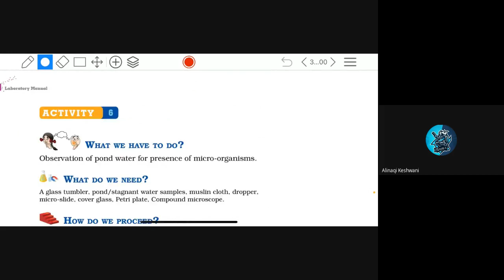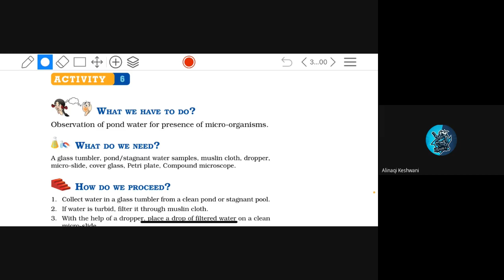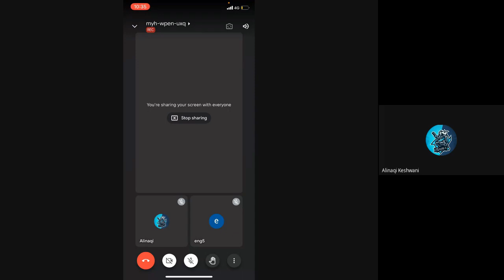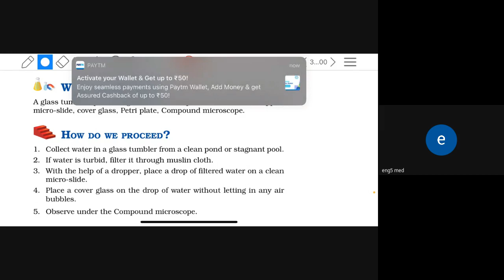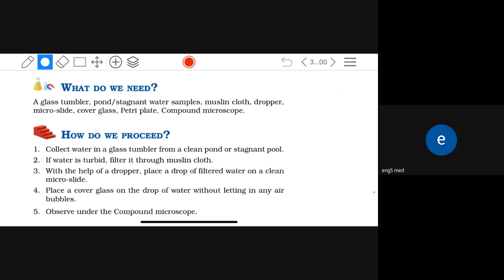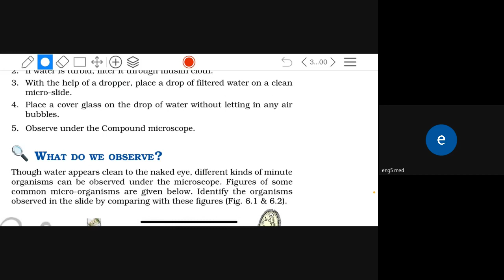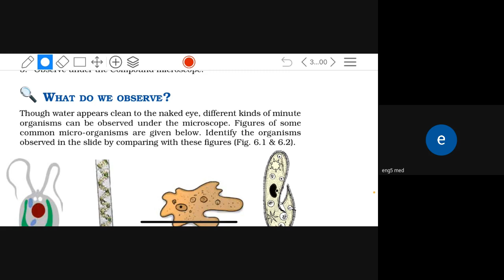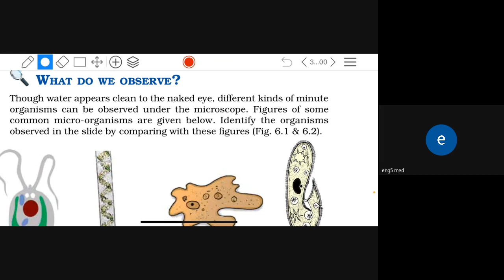9C Science lab 14 8 21